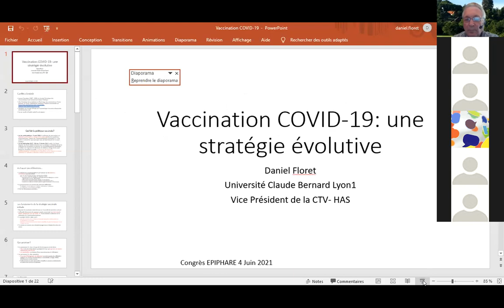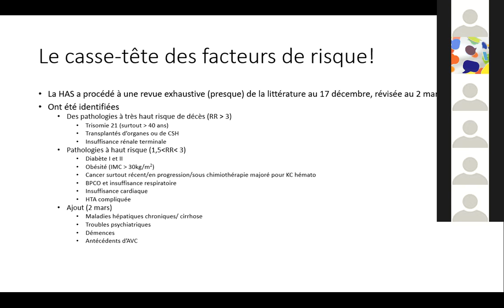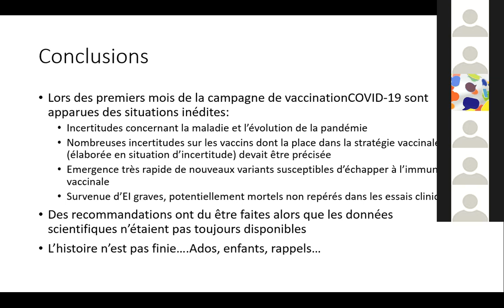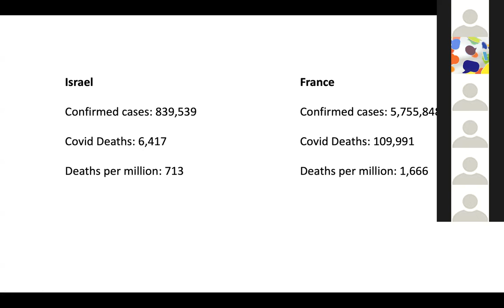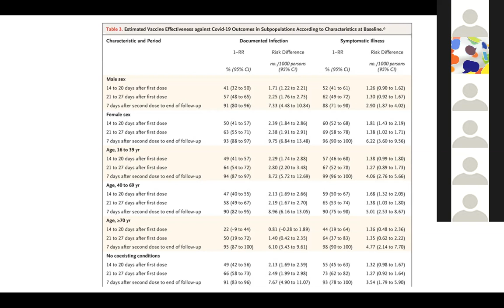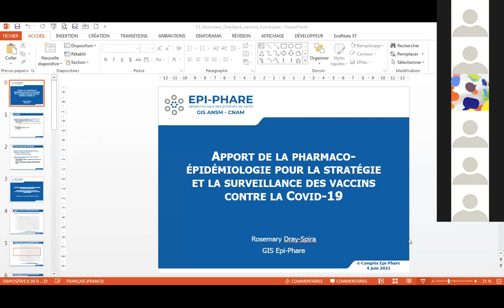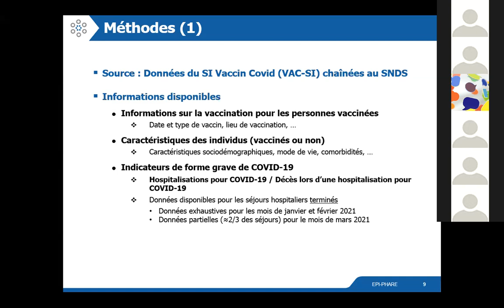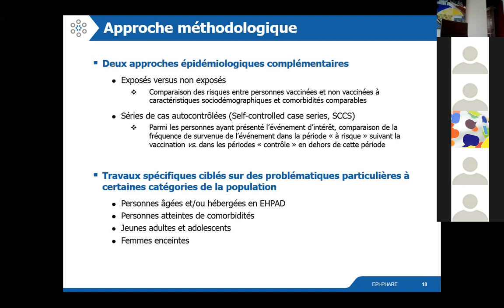6. Session Vaccins et COVID-19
Congrès "Pharmaco-épidémiologie & aide à la décision publique" organisé par EPI-PHARE le 4 juin 2021.

Session Vaccins et Covid-19
- Vaccination Covid-19 en France : une stratégie obligatoire. Daniel Floret (Université Claude Bernard)
- Real World Covid-19 Vaccine Effectiveness and the Mass Vaccination Experience in Israel. Ben Reis (Harvard Medical School)
- Apport de la pharmaco-épidémiologie pour la stratégie et la surveillance des vaccins contre la Covid-19. Rosemary Dray-Spira (EPI-PHARE)